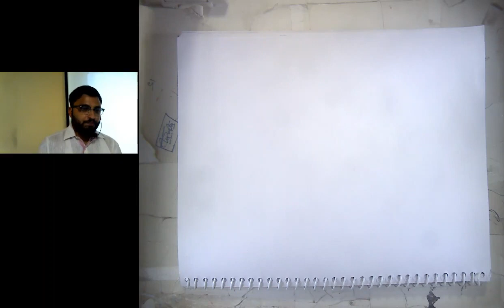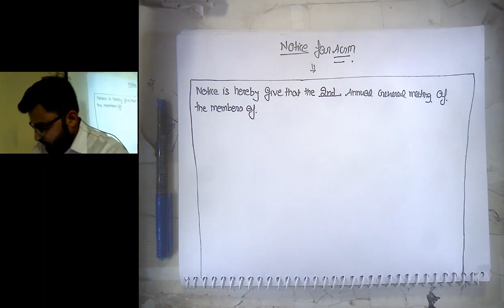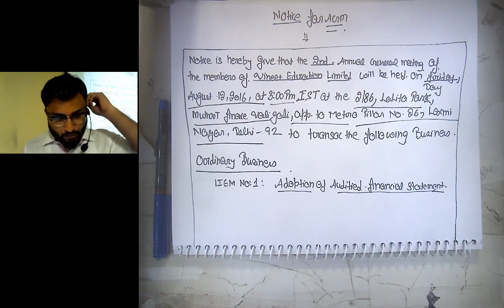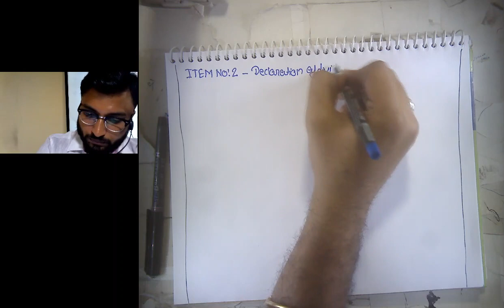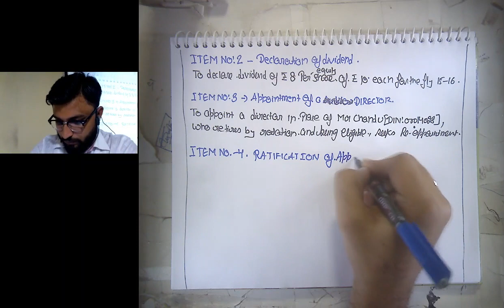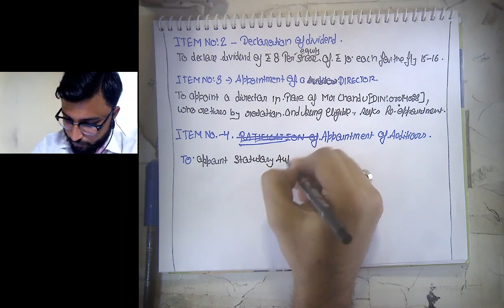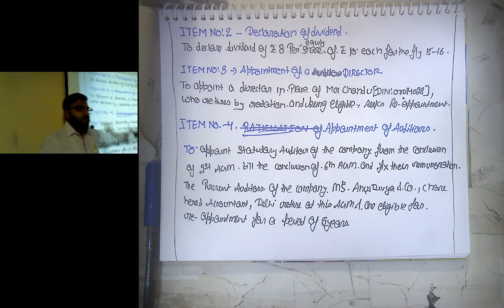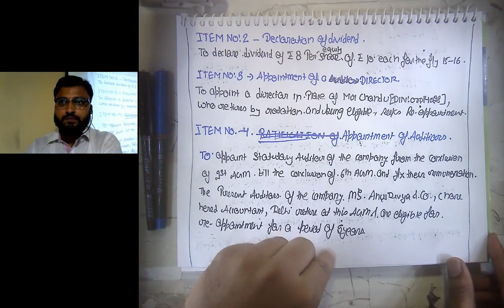IPC Communication -Deeds, drafting by Ca Vineet jain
Notice for AGM